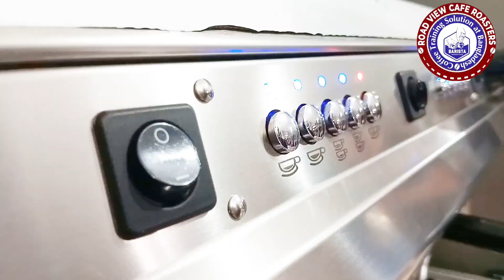BARISTA, SHUFIYAN, flying Saudi Arabia 🇸🇦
1. পড়াশোনার জন্য বিদেশে যাচ্ছেন?
2. কাজের জন্য বিদেশে যেতে চান।
3. ব্যবসা করতে চান।
4. দক্ষতা বিকাশ করতে চান

15 দিনের কোর্স প্রোগ্রাম।

15 দিনের কোর্স প্রোগ্রাম।